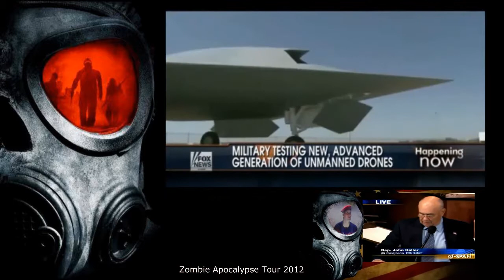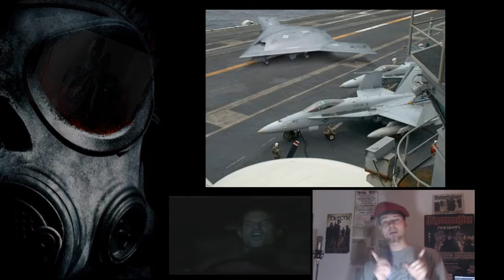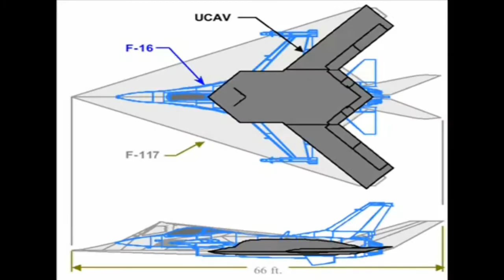卐 UAV-UFO Connection: The 卐Zombie Cover-up 卐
卐GREYs卐

Lunacy \\'TF? is going on?

.卐. NAZI GREY ALIENS UNLEASH Z1H1 Virus on west coast .卐.
               -☢- STUDENTS INFECTED WITH "RASH" - ☢ -

Published on May 29, 2012 by OppressedPhilosophy -

After a mysterious smoking barrel closed a stretch of A1A in Hollywood into the night Monday, authorities blew the 55-gallon drum to bits. They still don't know where it came from before it washed ashore over the weekend. Two teachers and 13 students wore blue covers and rode a special county bus to Hollywood Memorial Regional Hospital where they were inspected by crews in Hazmat suits before being treated and released Wednesday. A woman literally burned a hole in her pocket from rocks collected on a family beach trip to San Clemente. In an Eyewitness News exclusive, authorities say the woman suffered serious burns. A witness to the disturbing crime, Larry Vega, had been riding his bike past the scene. He tried to get the "cannibal man" to stop, but he would not relent."I told him to get off and the other guy just kept eating the other guy away," he told WSVN-Fox 7. "The guy just stood, his head up like that, with pieces of flesh in his mouth. And he growled," the cyclist added. To make the story even more frightening, when the officer fired, police said the attacker continued to chew on the other man's face, forcing the officer to continue shooting until the suspect was dead.